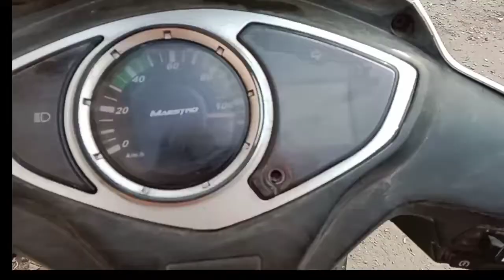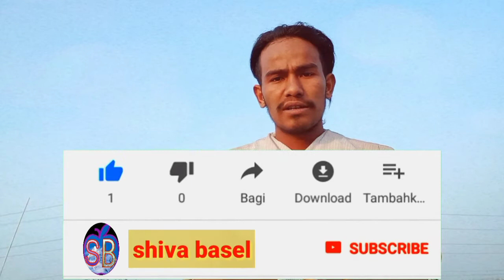My Second Blogs On Youtube / My Second vlog/काम ठूलो सानो हुँदैन/ not work big and small/Shiva basel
I share My Life with you guys
I am a farmer and vlogger

Hits likes.

यदि यो भिडियो मन परेमा,तपाईंले केही कुरा सिक्नु भएमा यो भिडियो शेयर गर्नु होला र केही गुनासो छ भन्नालाई भने cumment गर्दिनु होला म answer दिनेछु